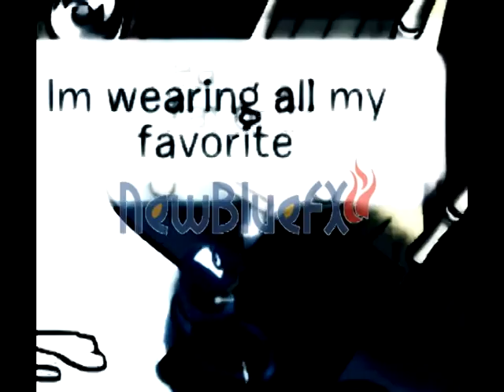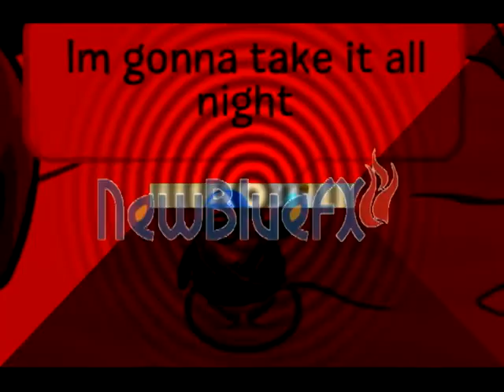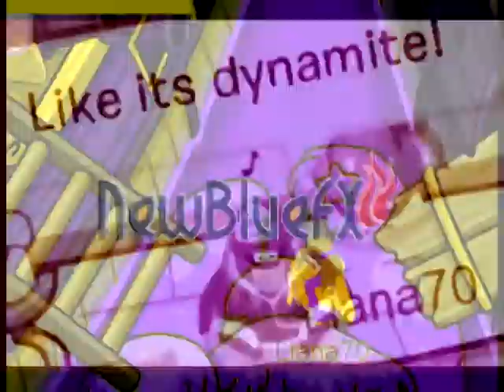Taio Cruz-Dynamite CPMV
Hello!:D This CPMV is of the song Dynamite, By Taio Cruz! Promise[:
This CPMV was made by Blustery Productions.[: For those of you who don't know what Blustery is, I believe it means extremely strong wind..or an extremely windy day.(I love weather and wind(:)
:D.
Please, request songs(:
If you do, I will dedicate the CPMV to you, unless you tell me not too.
-Sorry for any mistakes! I don't fix them much, cuz I'm lazy like that-